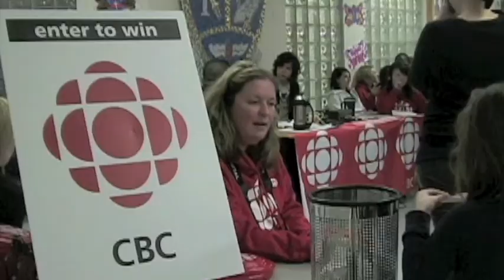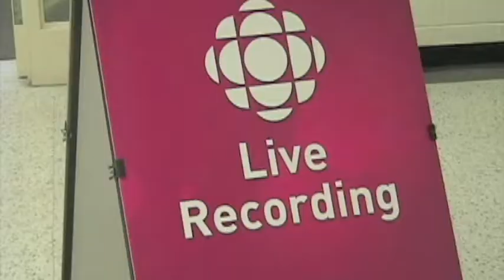Henri's CBC MashUp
A Mash Up experience of the CPT class working on student New Day with O'neill